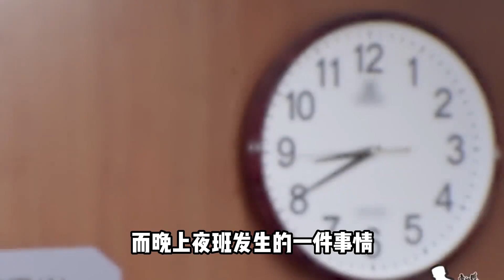985高材生女博士不会打结，被训斥后嚎啕大哭，学历能代表能力吗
乐云堂主

小野傳說！